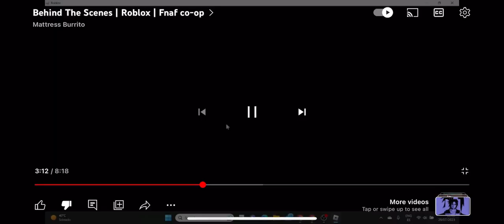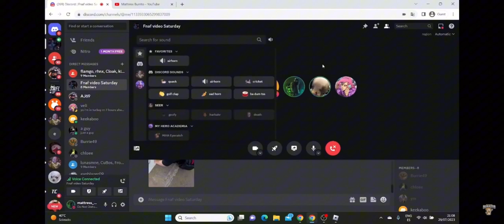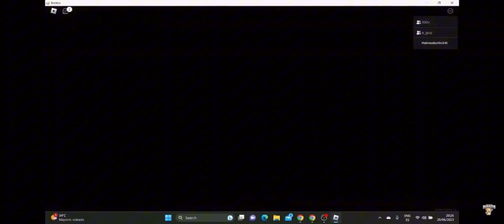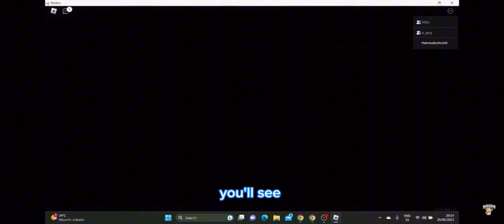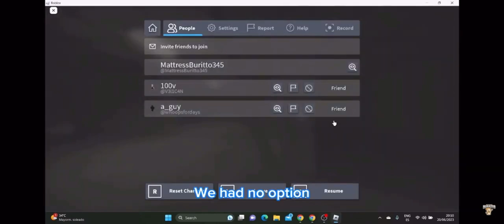Our Funniest Moments So Far / August 2023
Vseer -
Aleks
PB Beatty
Kaylee
Frank
Andrew
Darryl

This video was just for fun perposes only and I will start posting more consistently soon!! And editing my videos more!